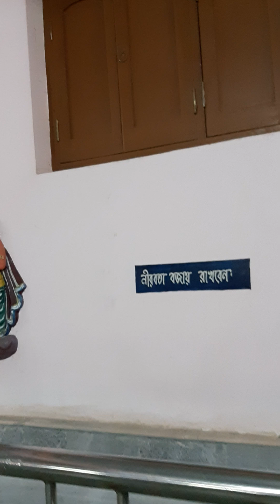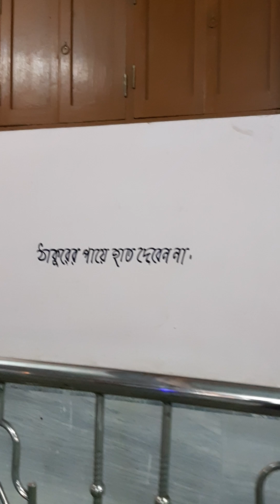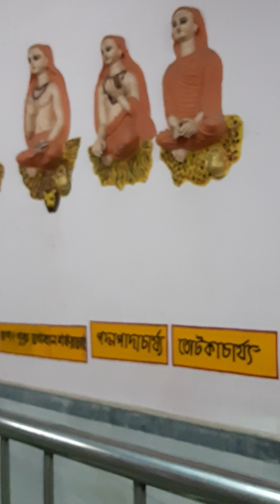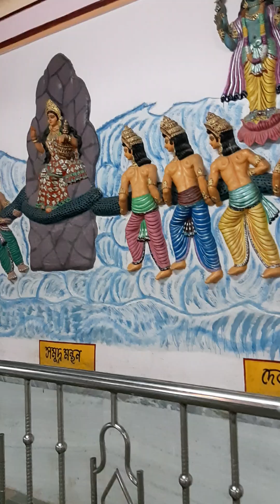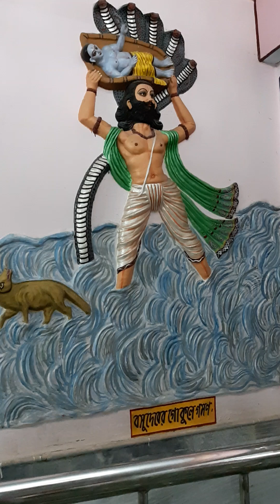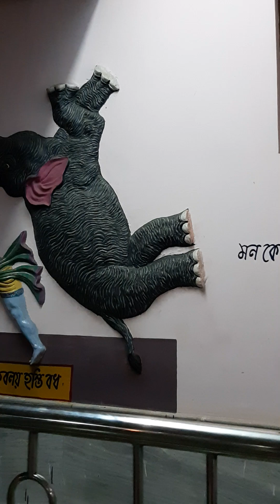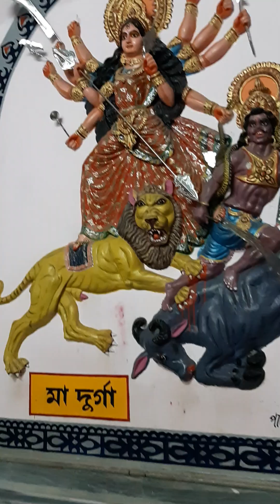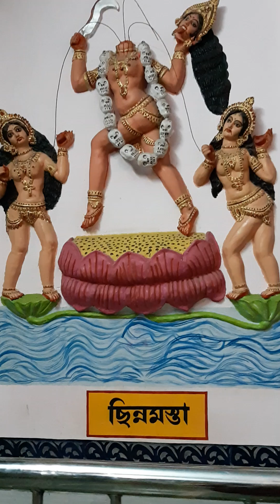INDIAN VASTU kala INDIAN hindu temple INDIAN culture INDIAN art INDIAN painting